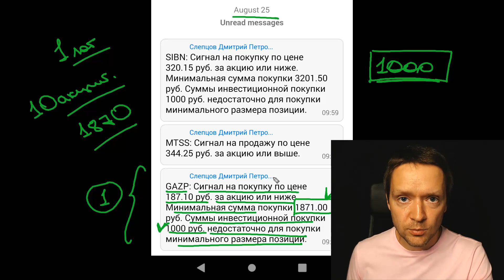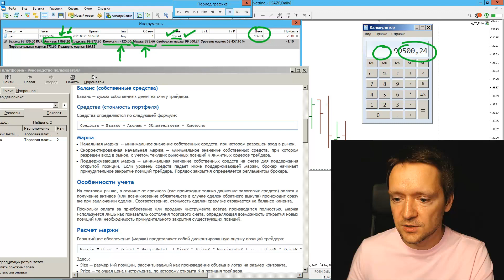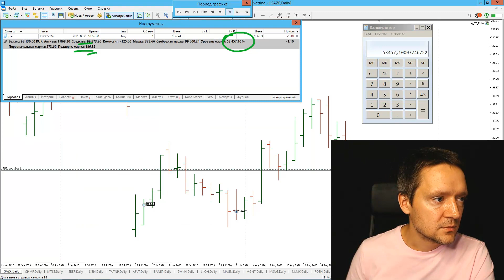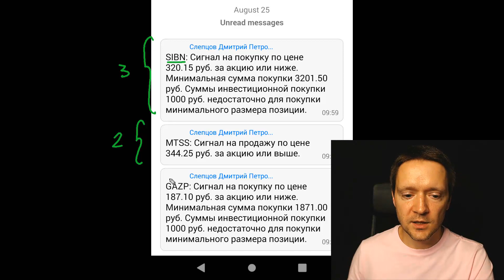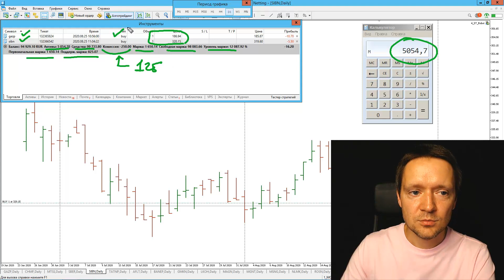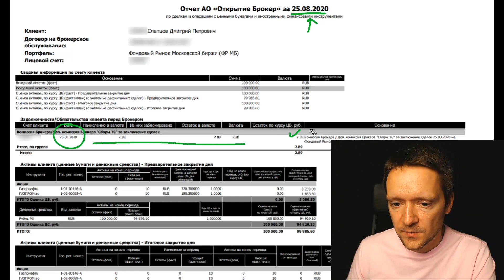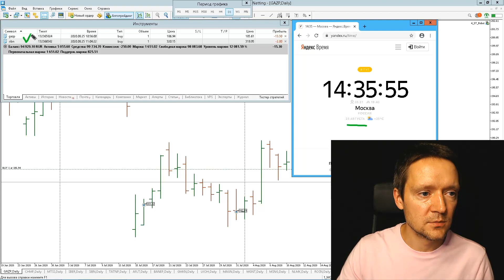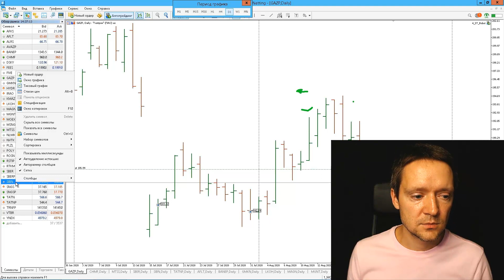Как купить акции на бирже и сколько это стоит (1-я покупка)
Продолжаем серию видео - Инвестиции на МосБирже онлайн. В этом ролике я расскажу вам как купить акции на фондовой бирже на 1000р. Покупать будем акции компании "Газпром". С этой покупки мы начинаем формировать наш инвестиционный портфель.

Контакты:
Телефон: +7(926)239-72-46